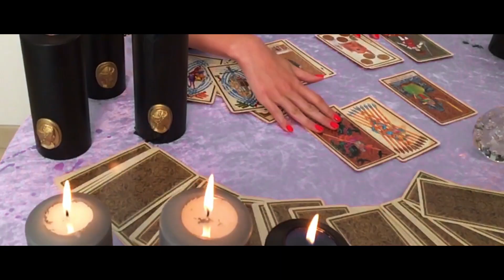Backstage “Witches of L.A.” by Alice Rosati for Numéro Magazine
Réalisation : Alice Rosati
Stylisme : Vanessa Metz assistée de Clément Lomellini et de Morgan Vangoethem.
Mannequin : Jamilla Hoogenboom chez Women Management. Coiffure : Olivier Schawalder chez Atomo Management.
Maquillage : Min Kim pour M.A.C Cosmetics chez Airport Agency. Manucure : Philippe Ovak chez Marie-France Thavonekham.
Décor : Sylvain Cabouat.
Numérique : Andrea Basileo.
Production : Western Promises.

Merci à la Gallery S. Bensimon, à Sabine Marcelis, Marlène Huissond, Stéphane Margolis, Pinar&Viola, Mumm Grand Cordon et Cire Trudon.

ABOUT NUMÉRO